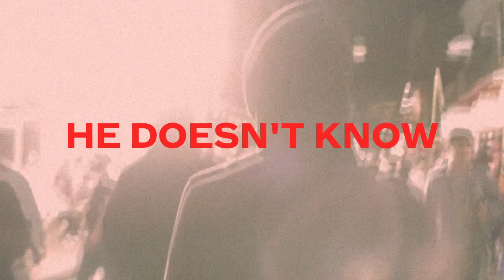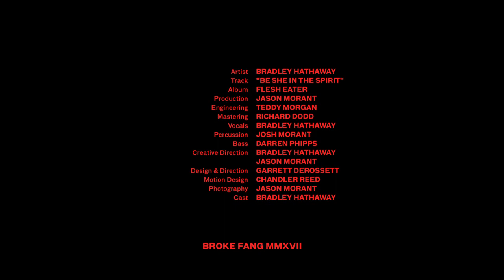Bradley Hathaway "Be She in the Spirit" FLESH EATER Lyric Video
FLESH EATER
Now Available